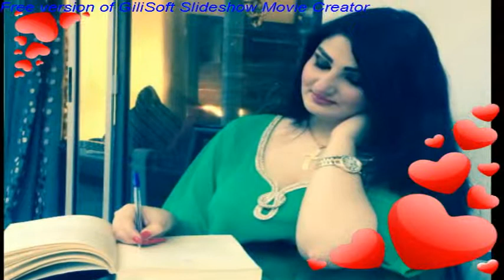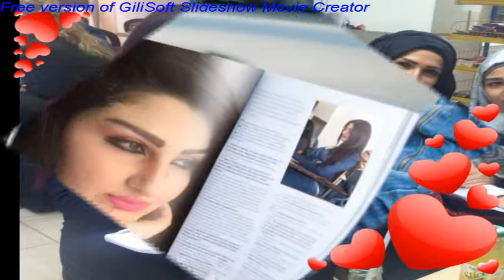كان ياما كان ميادة حناوي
كان ياما كان